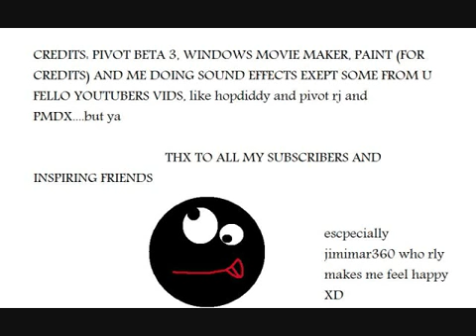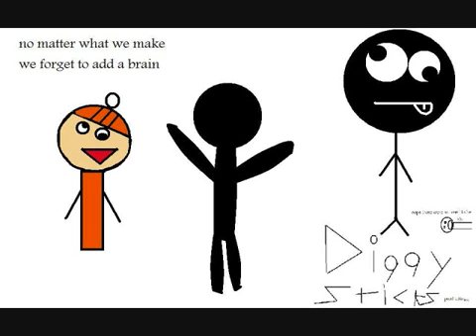Pivot Randomness 3 !!!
my least faviorate of the series!!! made this back in what I think of my noob stage.